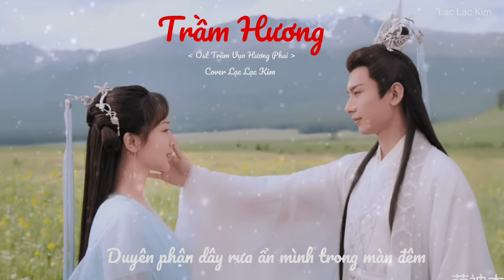Trầm Hương - Trương Kiệt & Trương Lương Dĩnh/Cover Lạc Lạc & Hắc Tử Phong/Ost Trầm Vụn Hương Phai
Trầm Hương (cover nhạc hoa) / Trương Kiệt & Trương Lương Dĩnh / Ost Trầm Vụn Hương Phai

-  Tác từ: Đoạn Tư Tư
-  Tác khúc: Đàm Toàn
-  Biên khúc: Chung Hưng Miên
-  Cover: Lạc Lạc Kim
-  Xin phép chủ sỡ hữu bản quyền ca khúc này cho em được cover lại nhé! em xin chân thành cảm ơn rất nhiều ạ!
- Mọi người có thể theo dõi Lạc Lạc qua faceboook:   / bao.cachcach

***LYRICS:

zuì sè de huí yì shì yuè luò rú shuāng
mǎn dì suì mù kū huáng
wéi zǒu chū yī dī lèi tūn hǎi yǐn làng
zhí mí yú yí wàng
zǒu dào cóng cǐ tiān gè yī fāng zǒu dào nǐ xiǎng
huí guò tóu wéi wǒ shēng yī wàng
zuì mián de yuán fēn zài àn yè lǐ cáng
qíng zì luó wàn xiàng
jì mò de tàng tàng chū sī niàn de shāng
yī wāng suì yuè liàng
xǐ jìn xiān chén réng yǒu nǐ yī xī mó yàng
lún zhuǎn zhōng wéi cǐ niàn fēng cháng
nǐ shì fán huā rén jiān yī cháng luò huā fēng
píng tiān yī chí luò huā zhǒng
kàn pò hóng chén de yǎn hóng bù hóng
nǐ shì yáo yáo tiān shàng yī pěng qiū yuè róng
zhī gǎn xiāo sè bù gǎn nóng
mèng zhōng mèng zhōng yǒu liáng rén yǔ gòng
wǒ jiàn chén shì kǔ duǎn qíng sī kǔ cháng
duō qíng rén bù zì liáng
wǒ jiàn liáng yè huāng wú liáng yè jiàn wǒ
yú hèn suǒ chí táng
fēng juàn yī chǐ huā kāi yī zhàng wàng chuān wú wàng
bù chāi sàn rén duì duì shuāng shuāng
cuò jiāng yī shì xīn dòng cái chéng liǎo huǎng

pī fēng xuě yī cháng
yuán fēn ràng qiān qiū zài qiū qiān lǐ dàng
dāng dì lǎo tiān huāng
cóng cǐ yóu zhuó bēi huān qū zhē guò shǒu zhǎng
yòng lái shì liáo yù wǒ de máng
yǔ jūn bié hòu yún shàng wǎ xià chūn yǔ qiū
shān hǎi wú lù wān xīn zhōu
yù bié huán xiū jī shì dū bù gòu
qíng gēn wèi xiǔ yān huǒ àn shàng yǒu bái shǒu
yī zhào tiān yá āo hóng dòu
qù dào rén jiān jǐn xiù hǎo shí hòu
hàn dàn zài kāi rén sī shǒu